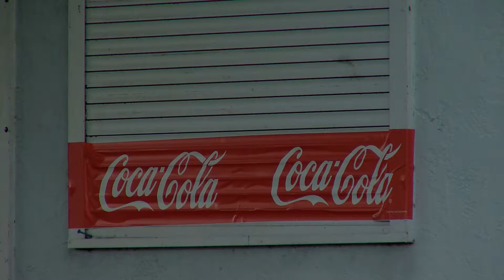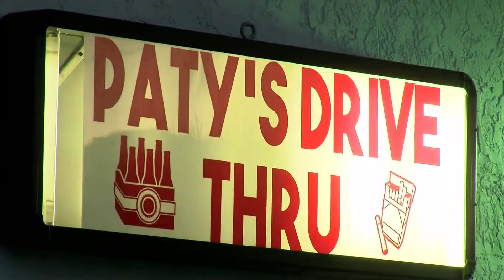08-22-19 - Annaliese Garcia - Driver Backs Into Another Car At A Drive Thru Convenience Store